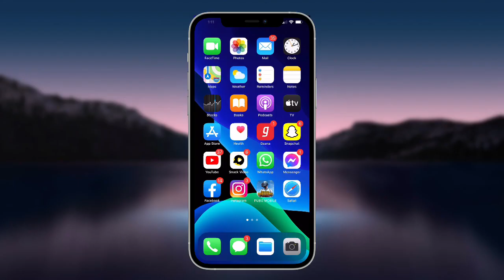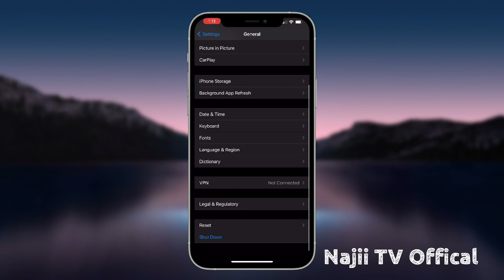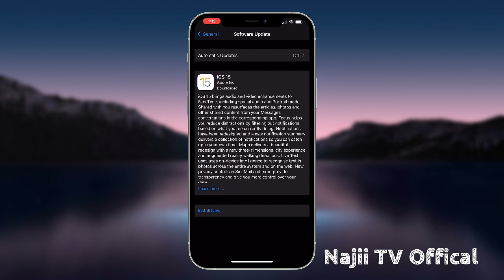How to Fix iOS 15 Update Stop Problem | iOS 15 Preparing Update Solution | iOS 15 Tips Tricks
Hey friends
In this video I will show you how to solve iOS 15 Preparing Update problem.

/UCUxquKcOPRwlZSgXwxVwiPg